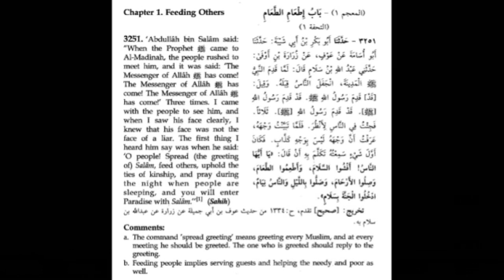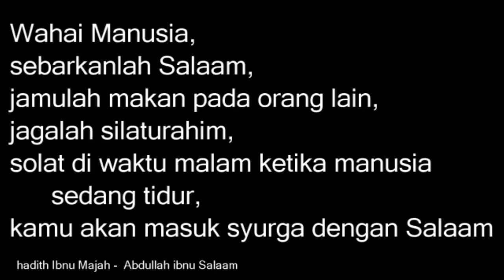Opening of BMP Seminar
Shah Alam 26 Oct 2019